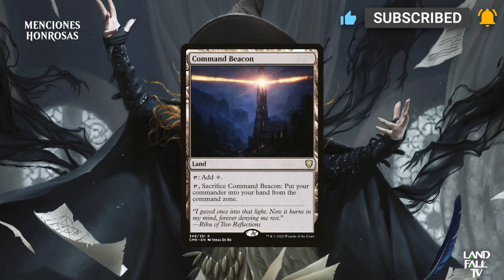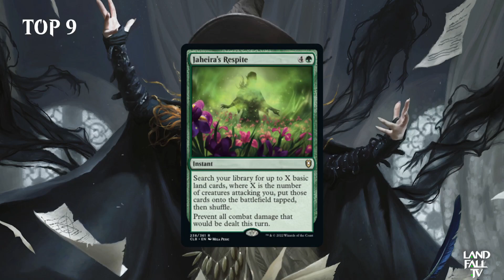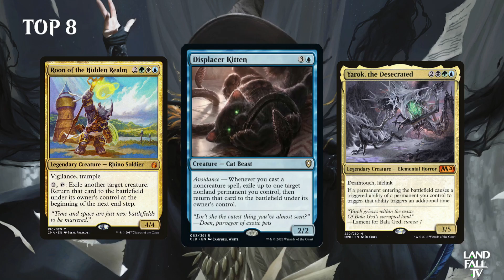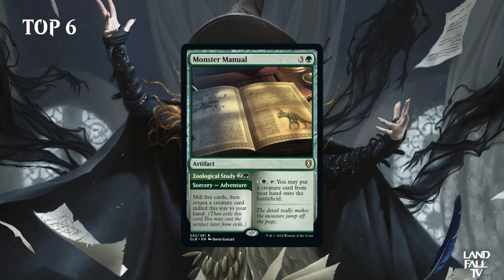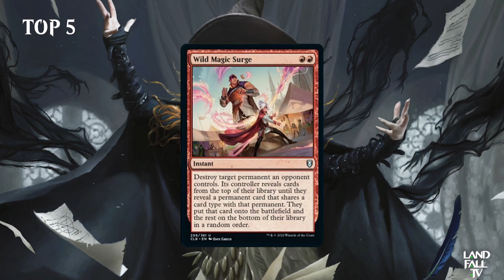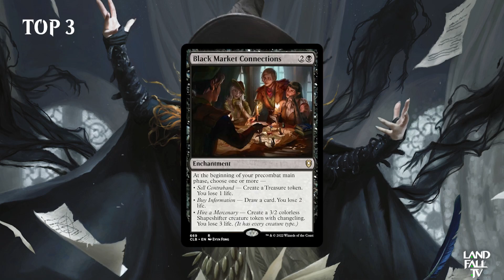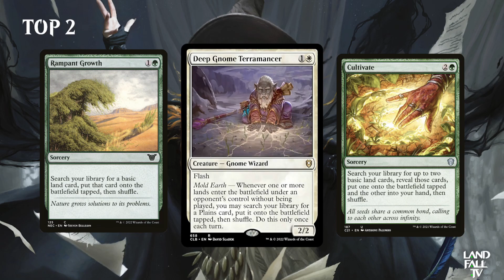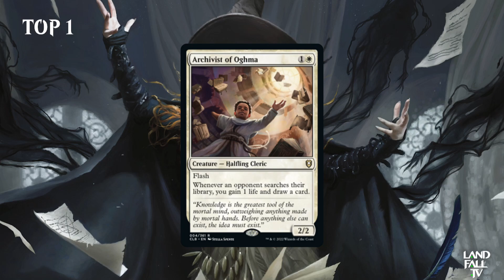Top cartas para edh de Commander Legends Battle for Baldur's Gate | Landfall TV#159 | MTG Español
Comandantes los dejamos con las mejores cartas para EDH Multiplayer salidas en Commander Legends Battle for Baldur's Gate.

Esperando que les guste el video, los invitamos a dar like, compartir y comentar.

Para comprar tu playmat personalizado con descuento utilizando el código PROMO:LANDFALL

recuerda utilizar el código Landfall